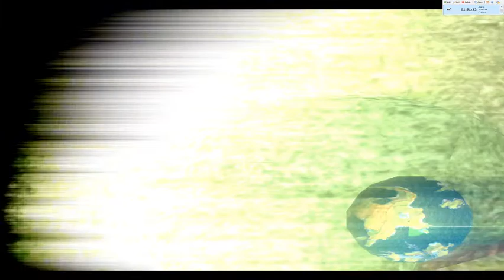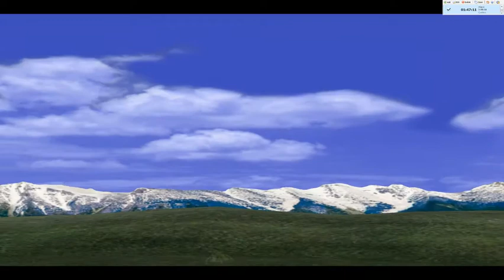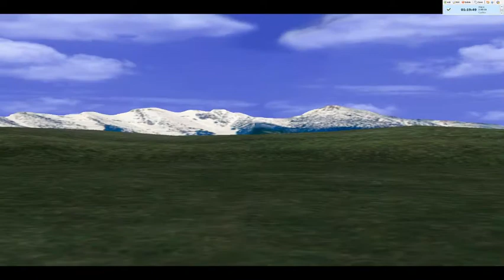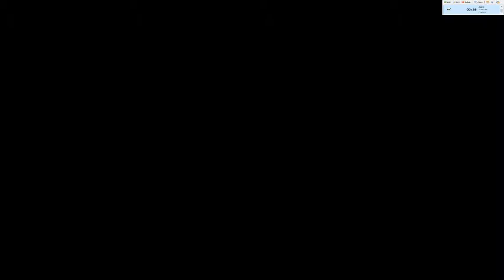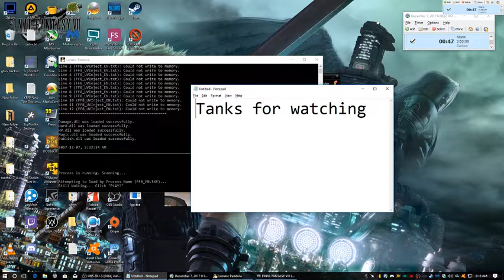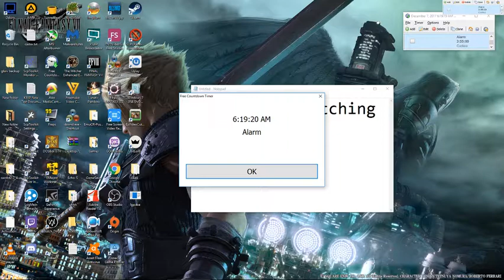Final Fantasy VIII Modded Part 7.2